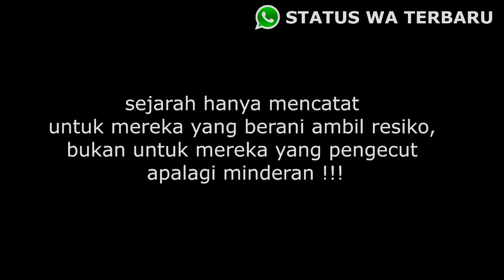CAK NUN TERBARU STORY WA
story status wa terbaru tentang cinta.